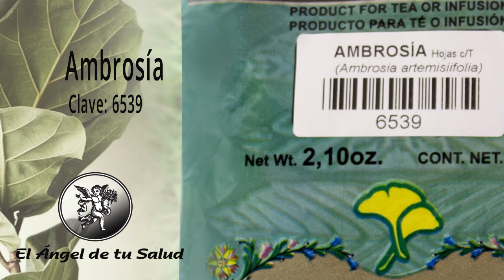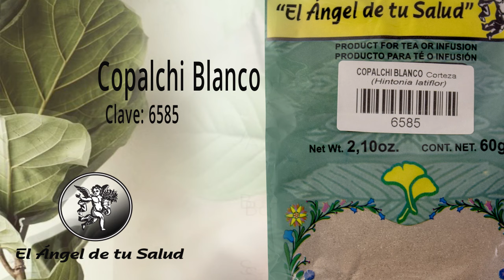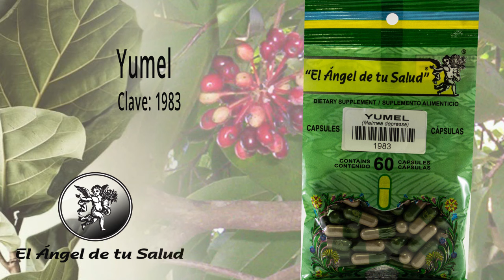FÓRMULA HERBOLARIA PARA LA HEPATITIS VIRAL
Rodrigo Mondragón, La Voz del Ángel de tu Salud, nos platica sobre:  JULIANA

Facebook: El Ángel de tu Salud México